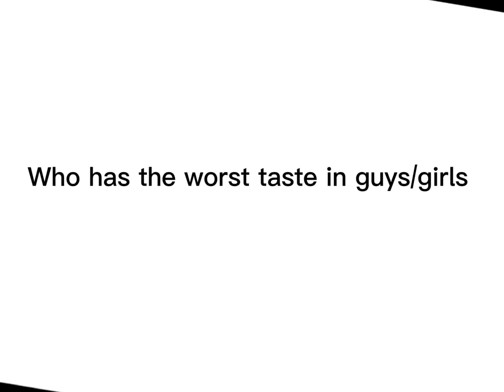If Yuki and their friends did this trend